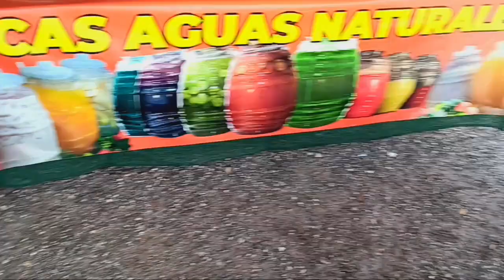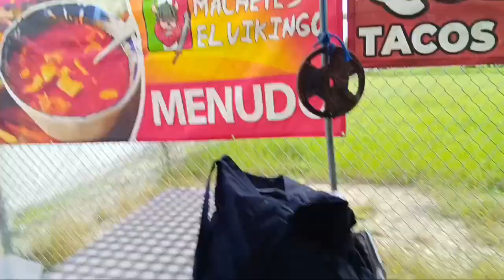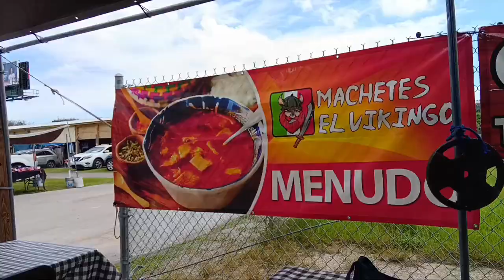COME WITH US TO MEXICO 🇲🇽 • THEY DIDN'T LIKE US